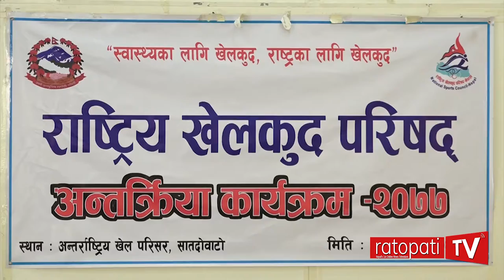नवौं राष्ट्रिय खेलकुद प्रतियोगिताको अर्को मिति छिट्टै घोषणा हुन्छः मन्त्री विश्वकर्मा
युवा तथा खेलकुद मन्त्री जगतबहादुर विश्वकर्मा